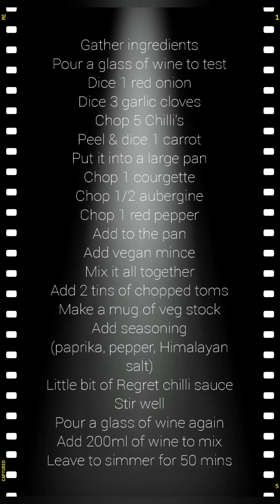Vegan Lasagne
Lovely warm hearty meal
Ingredients at end of video